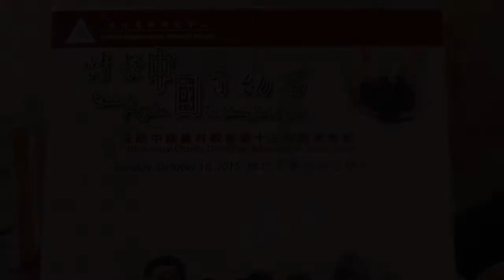20151118, CRRS, 文化更新研究中心,梁燕城博士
20151118, CRRS, 文化更新研究中心,梁燕城博士